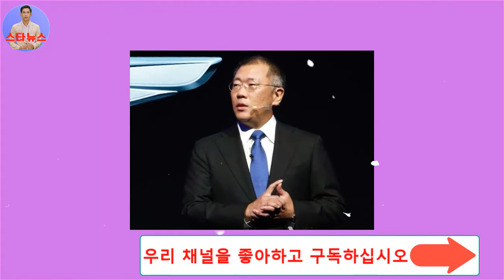Top Mẫu Giày Cao Gót Đẹp Và Hot Nhất 2022 | GIÀY XINH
Tổng Kho Sỉ-Lẻ Giày Quảng Châu Cao Cấp (GIÀY XINH - 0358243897)
- Fb: Tổng kho giày dép Quảng Châu giá rẻ ( Giày Xinh) :
Tổng kho giày lớn nhất Việt Nam
CAM KẾT GIÁ VÀ SẢN PHẨM TỐT NHẤT VIỆT NAM